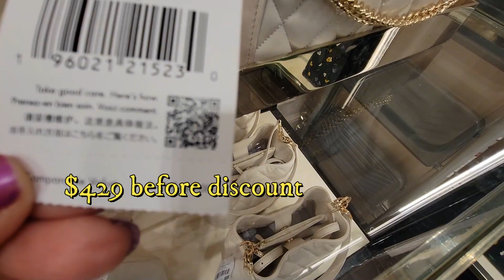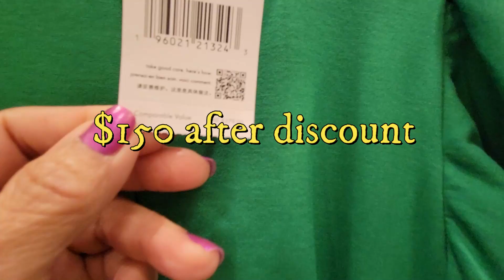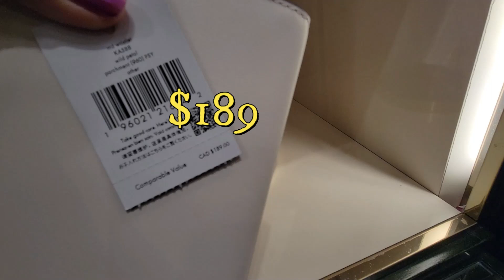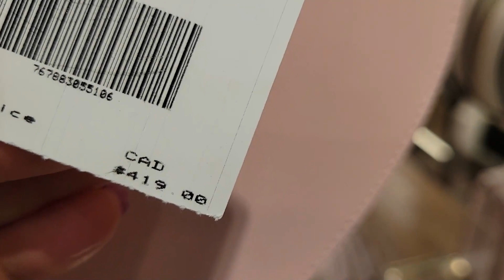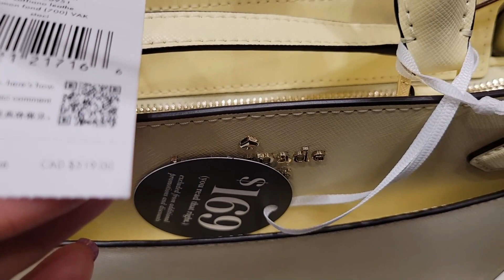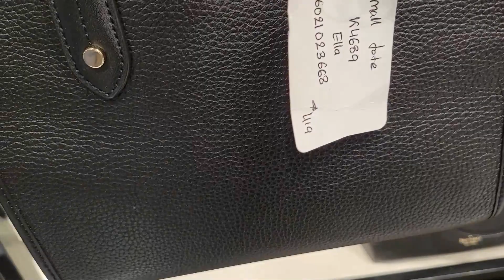😍NEW ARRIVAL‼️ KATE SPADE 👜BAGS~ WALLETS~ DRESSES, UP TO 75% DISCOUNT ON CLEARANCE SALE